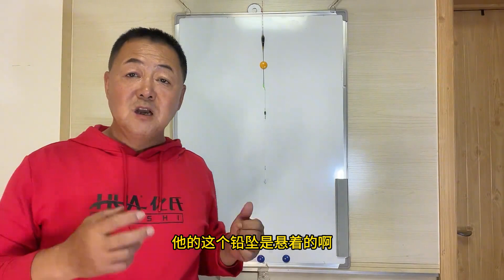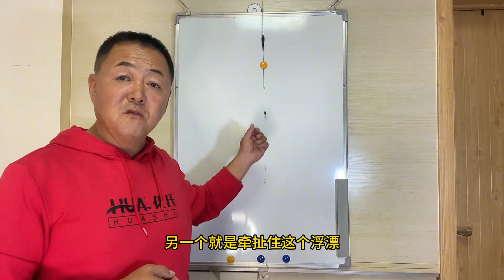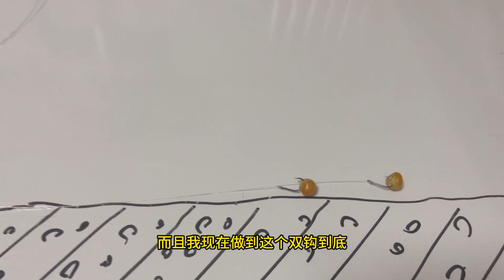多少动动脑子，就不会被忽悠那么久，别再被双铅钓法给误导了！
大家好我是【湖庫釣魚老孫】
酷愛釣魚，從事漁具經營二十多年，釣齡三十多年，對野釣，黑坑，路亞都有所研究。
致力於推廣科學釣魚，以及新的釣魚理念。
三十多年垂釣經驗，精通各種淡水魚釣法。
優質釣魚領域創作者
懂點垂釣，也懂點生活